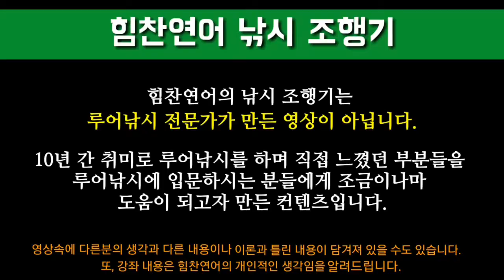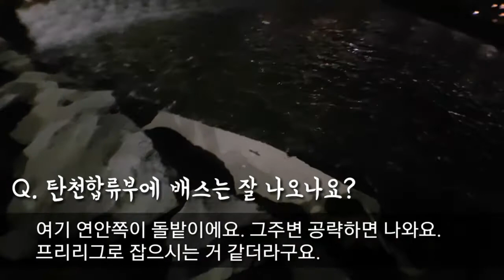[조행기] 20180317 한강쏘가리 드디어 만나다!! 배스낚시 갔다가 쏘가리 까꿍ㅋㅋ현지 쏘가리헌터 낚시인에게 물어보았다ㅋ쏘가리포인트+채비 |힘찬연어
드디어 한강에서 낚시를 시작한연어!!

이번에는 잠실에 있는 탄천합류부에 배스를 잡으러가는데...

엇??배스대신에 요상한놈이 나타났다!!

한강쏘가리의 멋진모습과 포인트를 알아보아요ㅋ

다음엔 내가 잡을테다??ㅋㅋㅋ